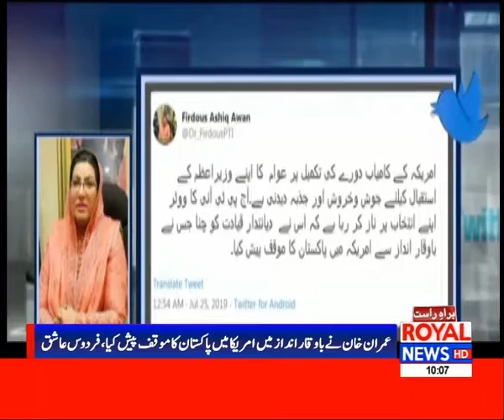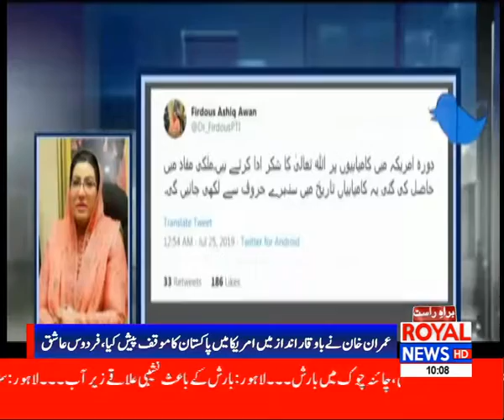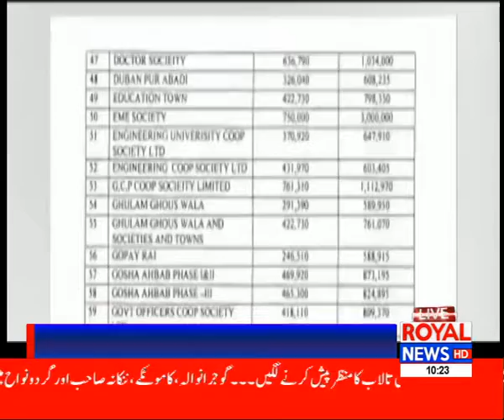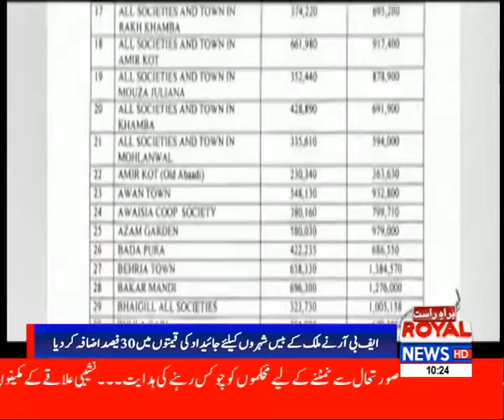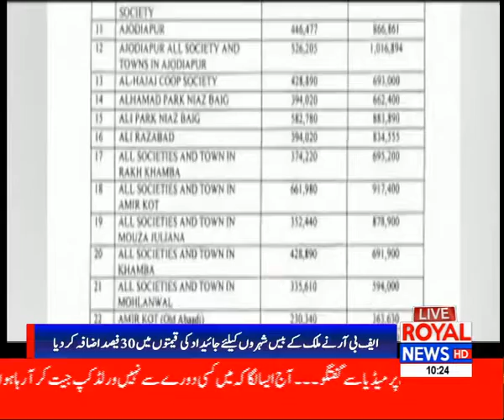News Bulletin | 10:00 AM | 25 July 2019 | Royal News | Part 01